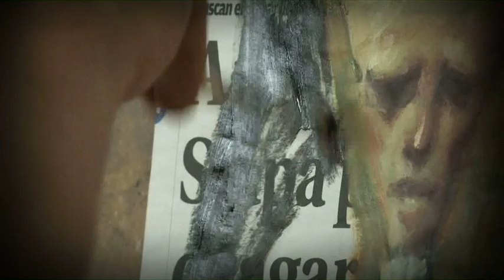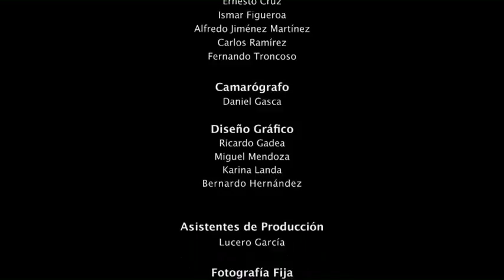José Luis López Galván. Entrevista con Avelina Lésper, "Luna y Sol, Dualidad", Milenio Arte.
Jose Luis López Galván. Entrevista con Avelina Lésper, para el proyecto "Luna y Sol, Dualidad", Colección Milenio Arte.
“Es muy cruel dejar que las ideas se pierdan”